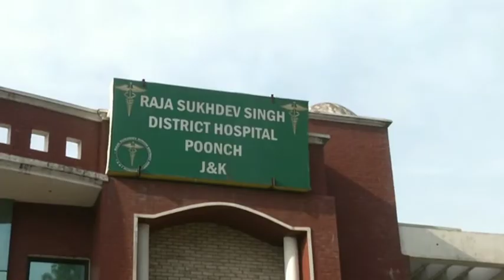Civilian injured during cross border firing by Pakistan in Indian Kashmir